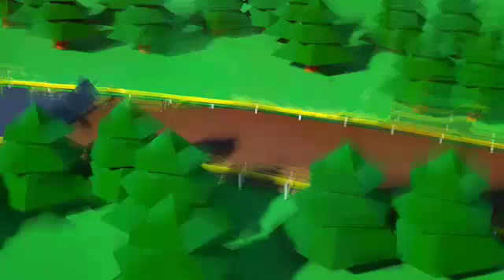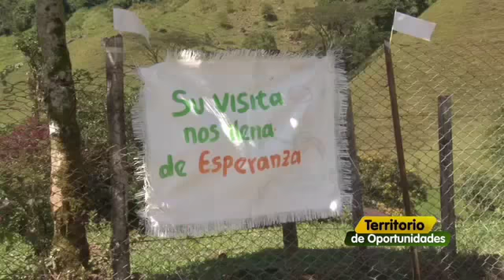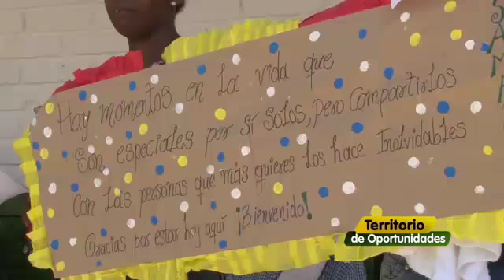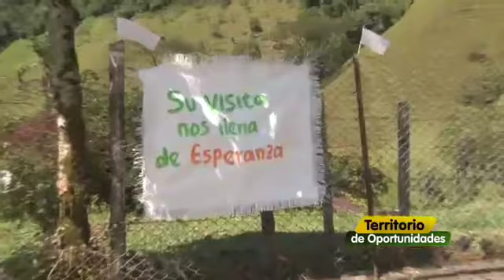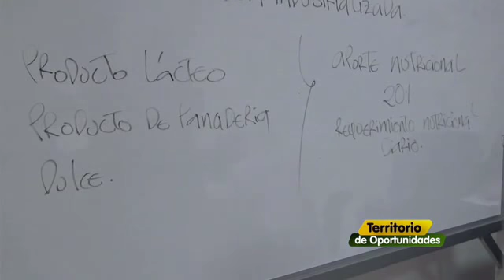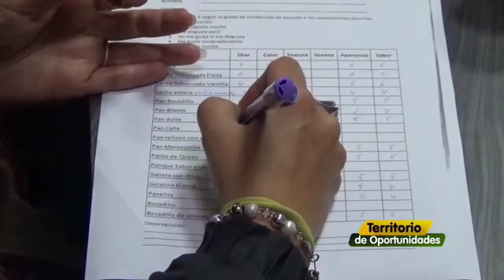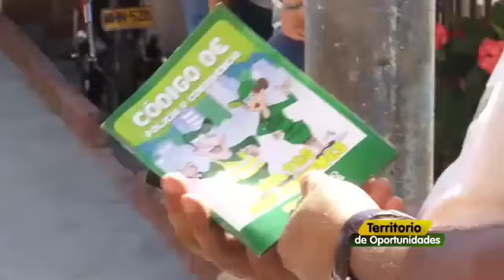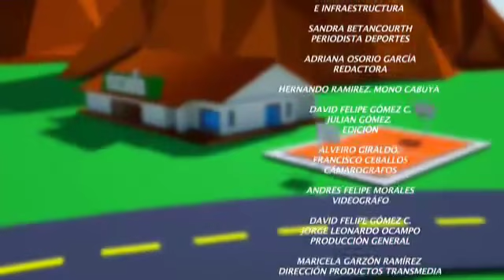TERRITORIO DE OPORTUNIDADES 17 de octubre 2018